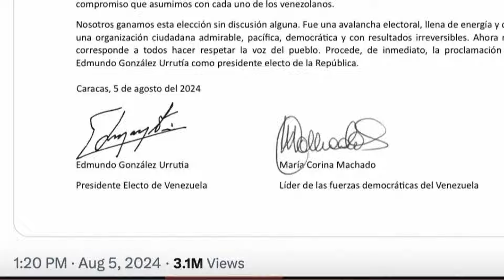Venezuela abre investigación penal contra opositores González Urrutia y Machado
La Fiscalía venezolana anunció abrió una investigación penal contra los opositores Edmundo González Urrutia y María Corina Machado, tras un comunicado en el que pedían a militares “ponerse al lado del pueblo” en referencia a sus denuncias de fraude en la reelección de Nicolás Maduro.
Video por AFP